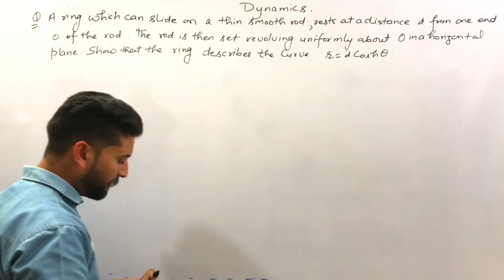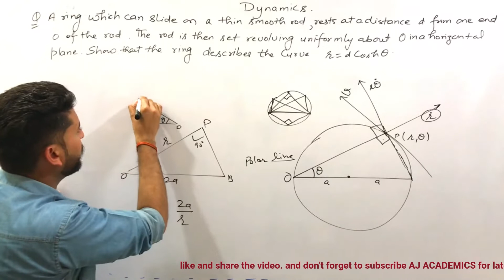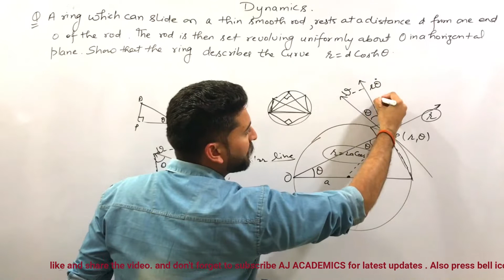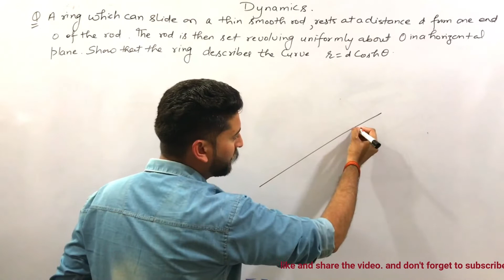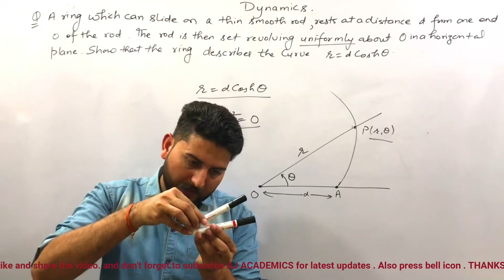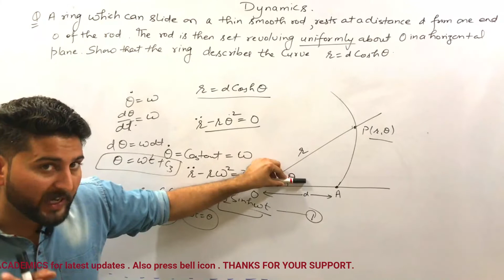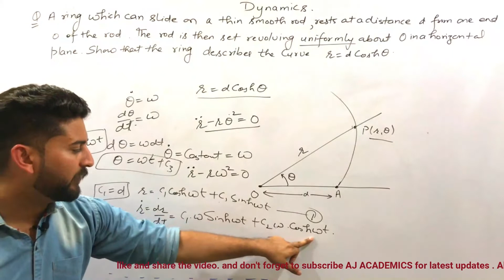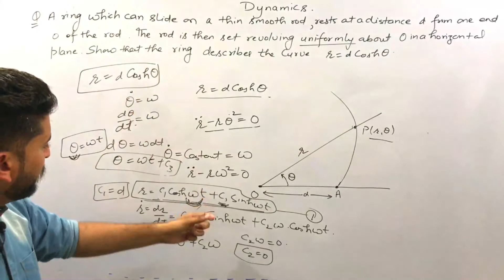radial and transverse acceleration | radial and transverse velocity ||lec 7 ||AJ ACADEMICS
In this video we solve some important questions related to topics that we covered in our previous lecture like radial velocity,transverse velocity,radial acceleration,transverse acceleration,linear velocity,angular velocity etc.

In previous video we study about angular velocity and linear velocity.angular velocity is a widely used term in dynmaics.we also learn about relation between linear velocity and angular velocity in  dynamics lecture 4.
PREVIOUS VIDEOS LINK ARE MENTIONED BELOW...

we appreciate your valuable feedback.

|| JAI HIND ||